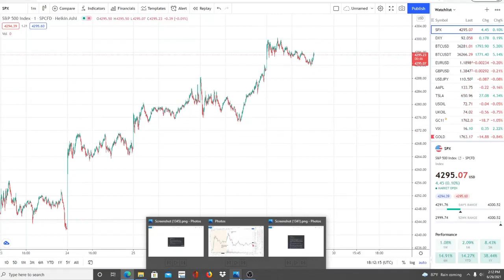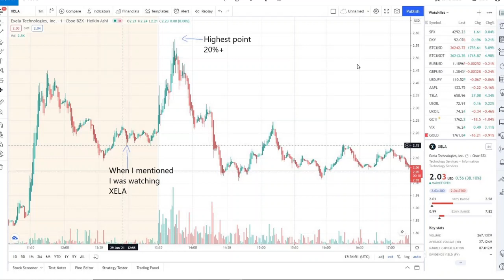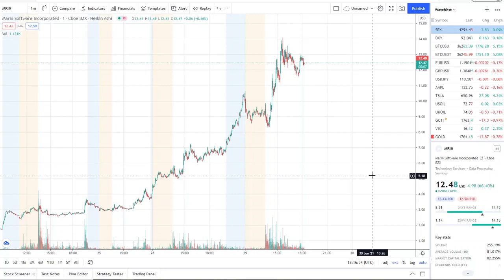MRIN STOCK To $20?! | Marin Software Stock News & Analysis + INSTACART PARTNERSHIP!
MRIN STOCK To $10 | Marin Software Stock News & Analysis + INSTACART PARTNERSHIP!

Marin Software (MRIN) announced an ad service allowing companies to advertise in the Instacart checkout process. This could set up a domino effect of the things they implement in future partnerships, bringing extreme value in the advertising space.

In my last video I spoke about:

Clover Health Stock is getting a lot of attention on the internet as stocks like AMC GME continue to fuel a meme ape army of retail traders to HODL with Diamond Hands. Lets take a quick look at CLOV today as it is up 22% and has potential to break a key resistance area at $13.